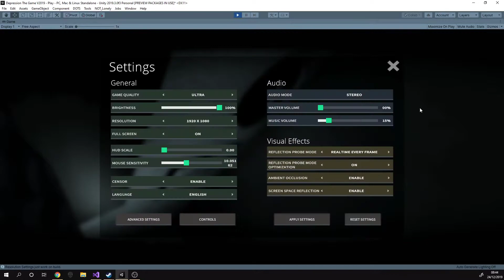Depression The Game: Patch | Improving Input explanation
Today i worked on the Explain System for the input i tried to implement it more in the gameplay

Composer : Mario Sello
3D Modeller : Jake Sullivan
Writer : Robert Choate

The Present
We are currently working on a patch for "Depression The Game":video_game:

     - create quality
     - be different